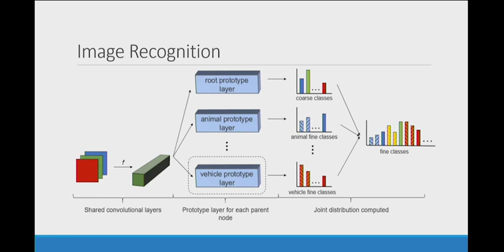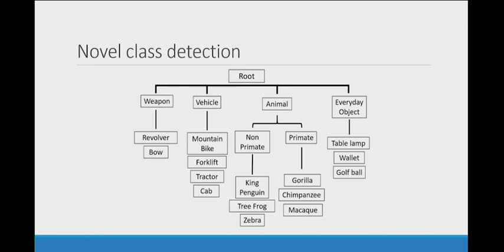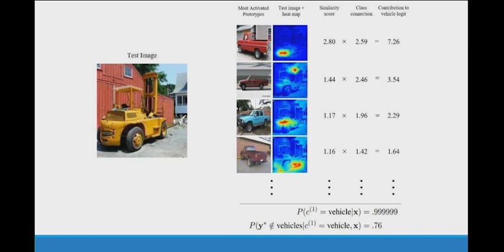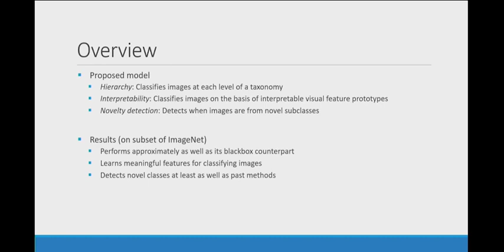20 September 2019, 2019 Triangle Machine Learning: Interpretable Image Recognition, Peter Hase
Vision  models  are  interpretable  when  they  classify  objects  on  the  basis  of  features  that  a  person  can  directly  understand.  Recently,  methods  relying  on  visual  feature  prototypes  have  been  developed  for  this  purpose.  However,  in  contrast  to  how  humans  categorize  objects,  these  approaches  have  not  yet  made use of any taxonomical organization of class labels. With such an approach, for instance, we may see why a chimpanzee is classified as a chimpanzee, but not why it was considered to be a primate or even an  animal.  In  this  work  we  introduce  a  model  that  uses  hierarchically  organized  prototypes  to  classify objects at every level in a predefined taxonomy. Hence, we may find distinct explanations for the prediction an image receives at each level of the taxonomy. The hierarchical prototypes enable the model  to  perform  another  important  task:  interpretably  classifying  images  from  previously  unseen  classes  at  the  level  of  the  taxonomy  to  which  they  correctly  relate,  e.g.  classifying  a  hand  gun  as  a  weapon, when the only weapons in the training data are rifles. With a subset of ImageNet, we test our model  against  its  counterpart  black-box  model  on  two  tasks:  1)  classification  of  data  from  familiar  classes,  and  2)  classification  of  data  from  previously  unseen  classes  at  the  appropriate  level  in  the  taxonomy. We find that our model performs approximately as well as its counterpart black-box model while allowing for each classification to be interpreted.